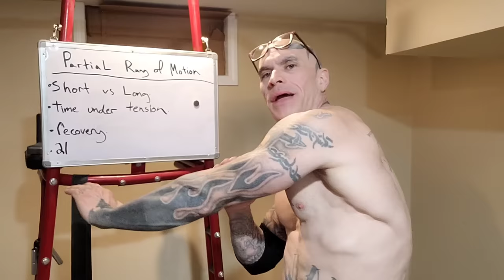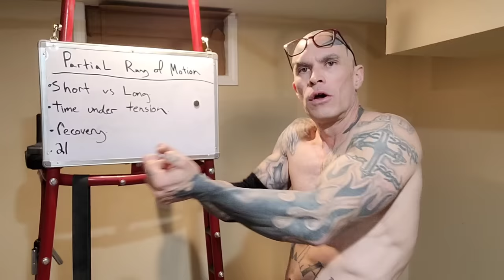How do inmates get so jacked? You can do this with anything!